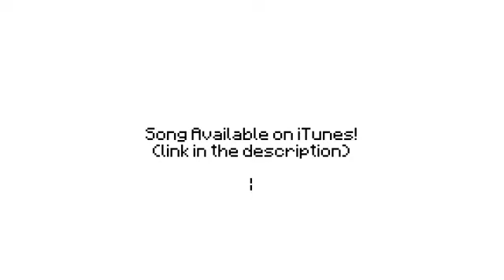Minecraft with Usher music